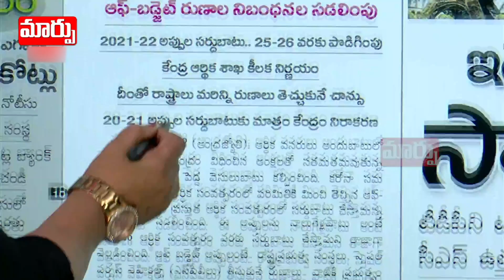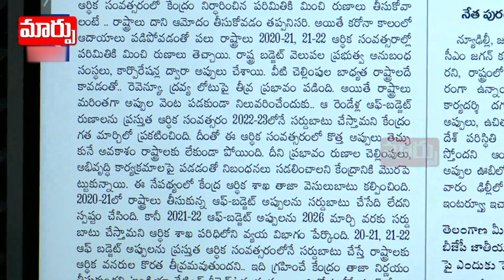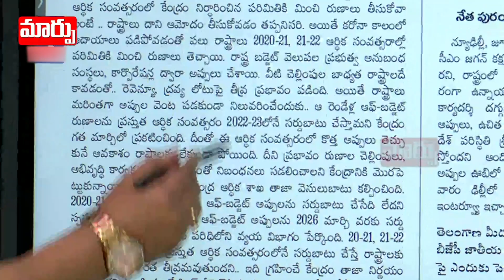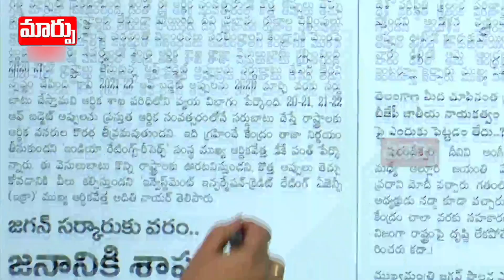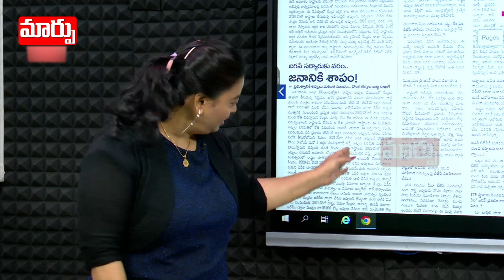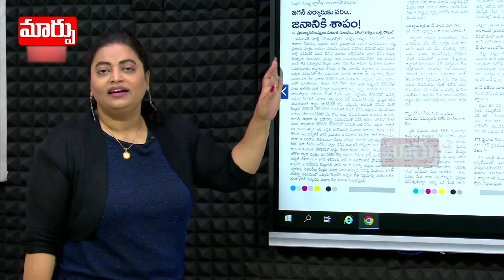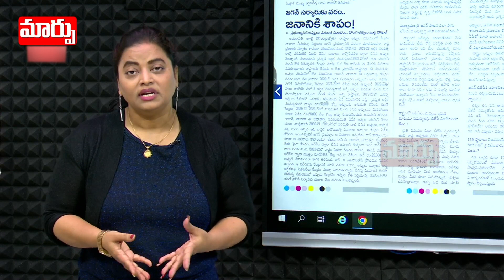అప్పులకు బంపర్ ఆఫర్ | Good Morning AndhraPradesh | Maarpu TV